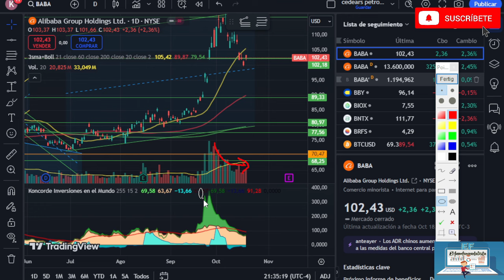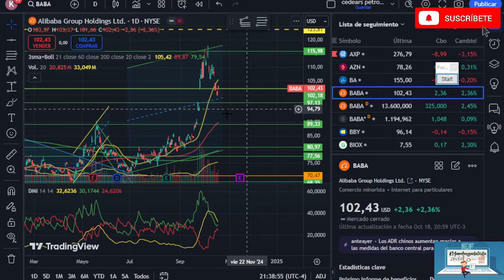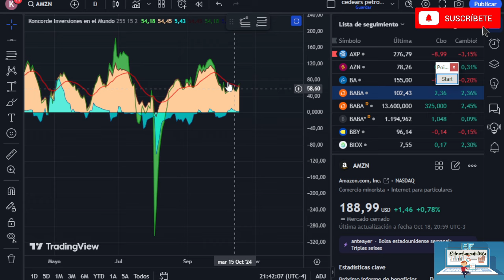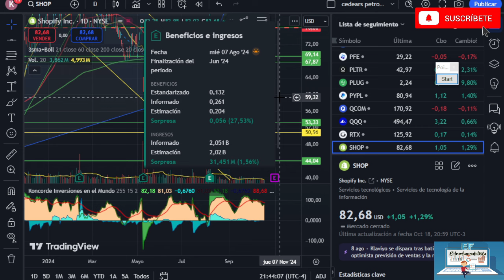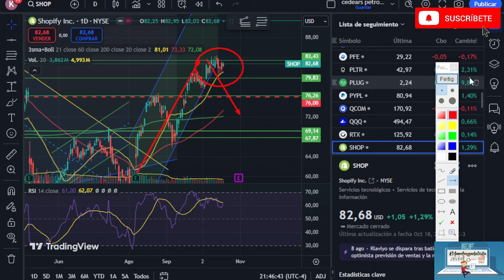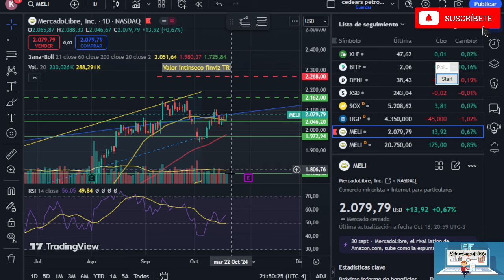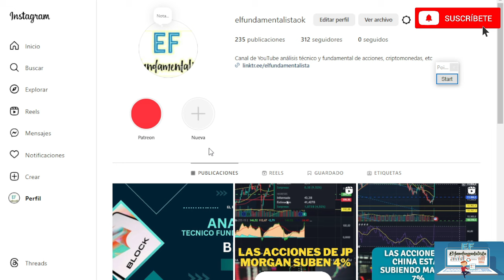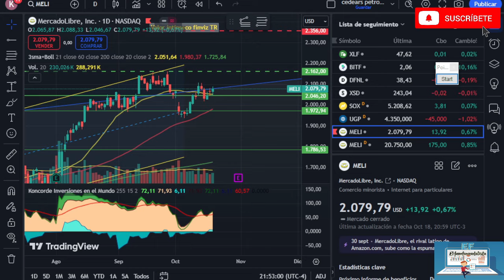ANALISIS TECNICO SHOPIFY ALIBABA AMAZON MERCADO LIBRE 21-10-24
⛔Los datos expuestos son meramente informativos

CONTENIDO EXCLUSIVO.

✅Link del Blog "La Economia de los Estados Unidos entre el soft landing y la recesion"

00:00 ANALISIS ALIBABA
06:07 ANALISIS AMAZON
10:27 ANALISIS SHOPIFY
15:45 ANALISIS MERCADO LIBRE